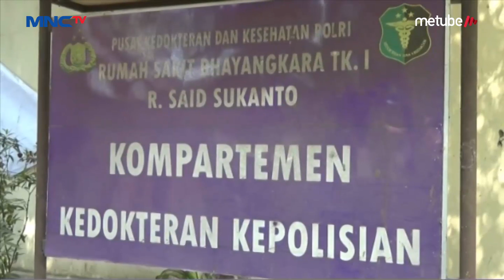Bawa Anjing ke Dalam Masjid, S-M Ditetapkan Sebagai Tersangka - LIM 02/07